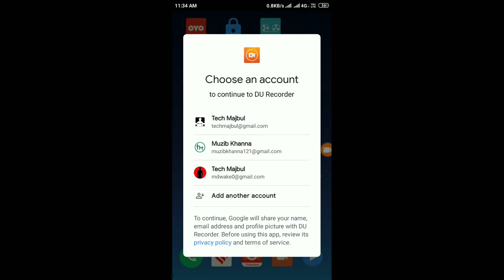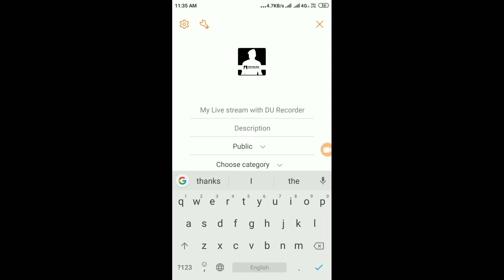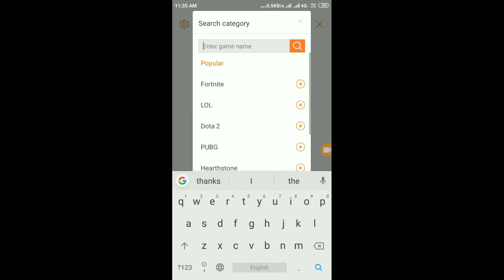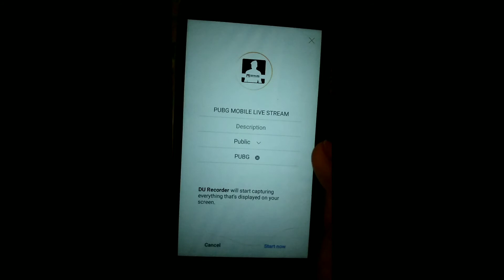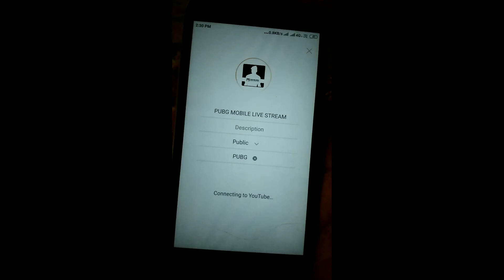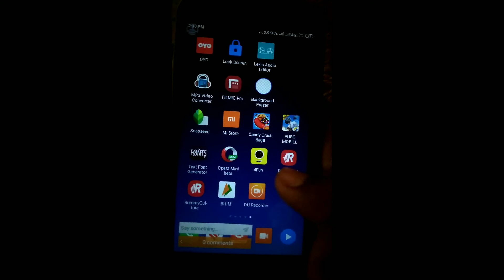PUBG MOBILE LIVE stream with DU Recorder | Du screen recorder se live streaming kaise kare.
.🙏Hello Guys welcome back to.
______________YouTube channel_____________
                      ...✍️Tech Majbul...📹
_1__________________Link____________________
"My Setup👇Link"
Boya M1 Mic
Green Screen
Best Tripod.
cheapest price Trimmer men
_2_________________TAGS___________________
1. pubg mobile
2. how to stream pubg mobile
3. how to, pubg live stream mobile
4. pubg live stream kaise kare
5. pubg live stream kaise kare mobile se
6. how to pubg mobile live stream
7. how to pubg mobile live youtube
8. How To Stream Pubg Mobile Live From Your Android Phone
9. Pubg Mobile Live Stream Kaise Kare Mobile Se
10. Free Fire Game Ka Live Stream Kaise Kare
11. How To Live Stream Pubg Mobile On YouTube
12. Fast And Easy Live Stream With Du Recorder New Features